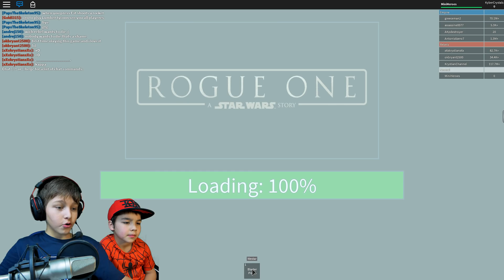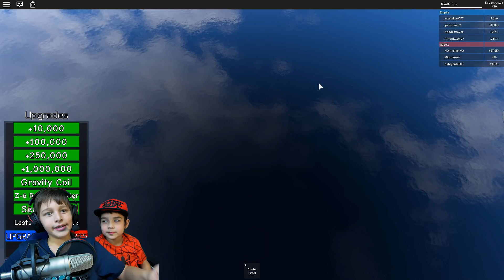Roblox Star Wars tycoon Nederlands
Roblox Star Wars tycoon, Roblox gameplay in het Nederlands